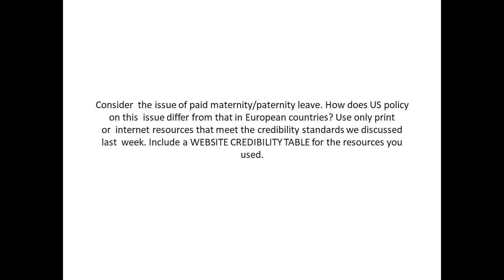Consider the issue of paid maternity or paternity leave How does US policy on this issue differ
Consider  the issue of paid maternity/paternity leave. How does US policy on this  issue differ from that in European countries? Use only print or  internet resources that meet the credibility standards we discussed last  week. Include a WEBSITE CREDIBILITY TABLE for the resources you used.